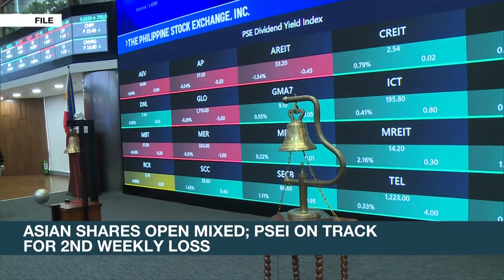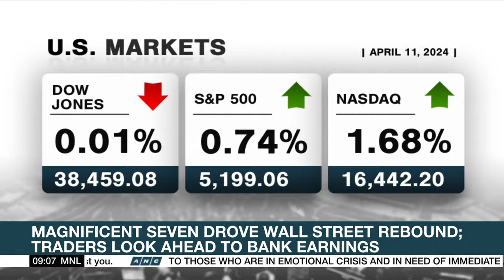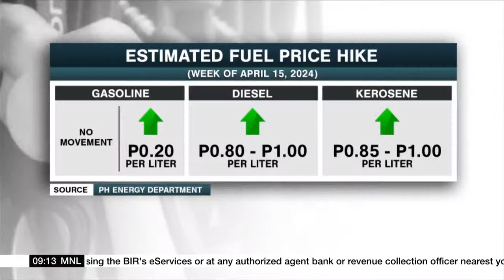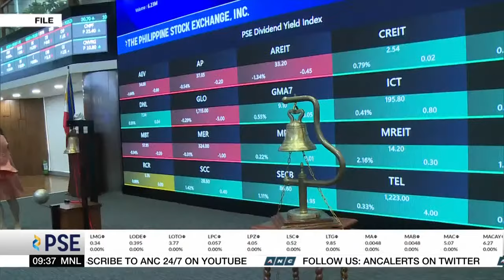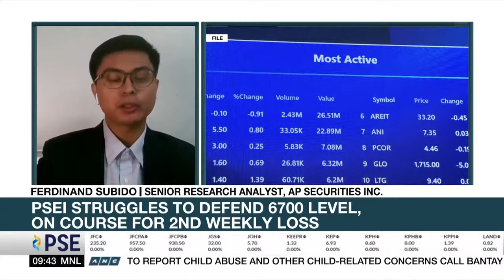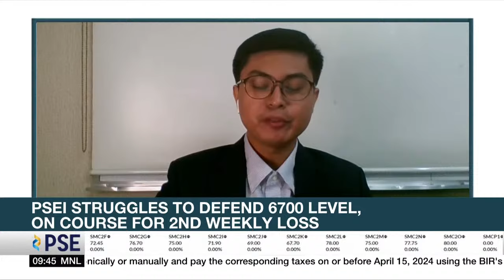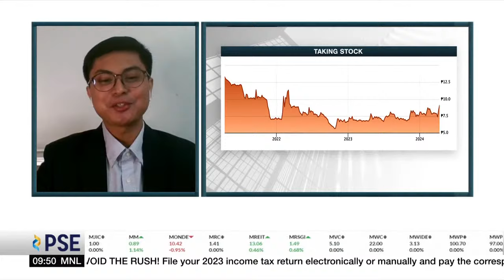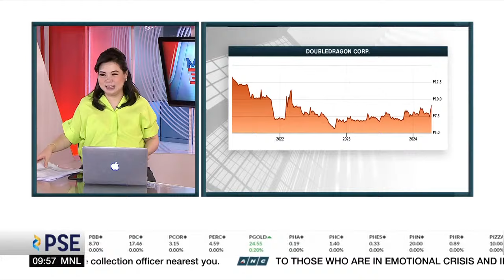Market Edge | ANC (12 April 2024)